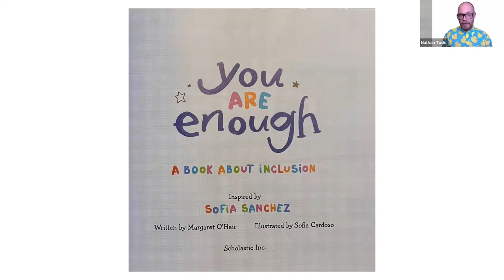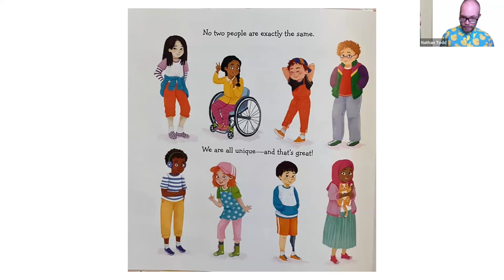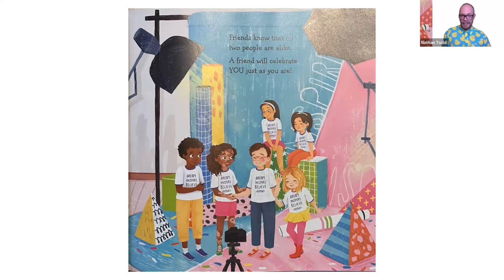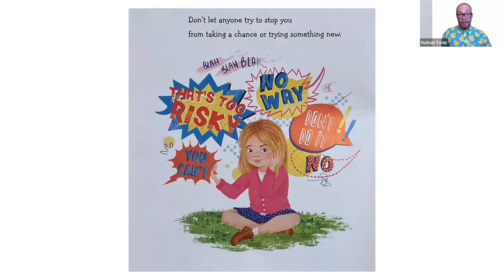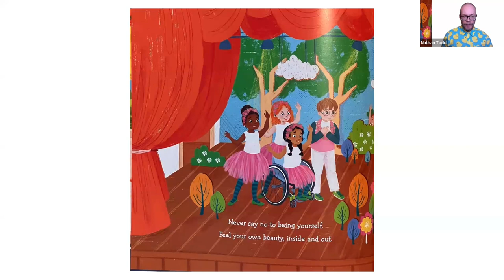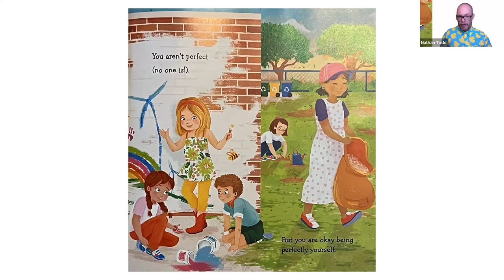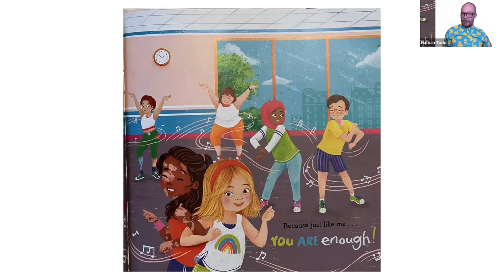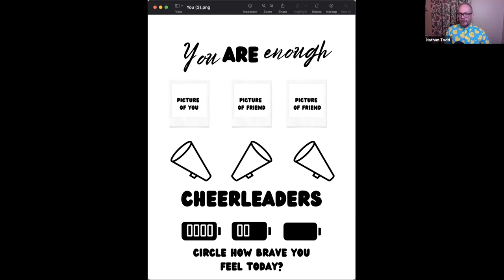Read with Me | Story Time with Mr. Nathan - You are Enough, Inclusion, and More!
Welcome to Story Time with Mr. Nathan! Join us today as we dive into the enchanting world of inclusion with the delightful read-aloud of "You are Enough" by Margaret O'Hair.

In this heartwarming story, we explore the importance of embracing diversity and celebrating our unique qualities. Together, let's learn valuable lessons about acceptance and understanding.

But that's not all! Alongside our captivating story time, we have a special treat for you. We are thrilled to have the talented Ms. Katie join us for her uplifting song, "I am enough." Her melodic voice will inspire and remind us of the power of self-acceptance.

To top it all off, Mr. Nathan has prepared an exciting activity just for you!

Don't forget to show your support by giving us a thumbs up and sharing this wonderful story time experience with a friend. Together, let's spread the joy of inclusion and the love for reading.

Join us now and let the magic of Story Time with Mr. Nathan captivate your hearts and minds!